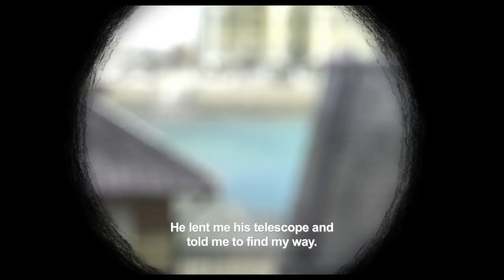In This Corner Of The World - Clip 1: Suzu's Adventure (HD)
The award-winning story of IN THIS CORNER OF THE WORLD follows a young lady named Suzu Urano, who in 1944 moves to the small town of Kure in Hiroshima to live with her husband’s family. Suzu’s life is thrown into chaos when her town is bombed during World War II. Her perseverance and courage underpin this heart-warming and inspirational tale of the everyday challenges faced by the Japanese in the midst of a violent, war-torn country. This beautiful yet poignant tale shows that even in the face of adversity and loss, people can come together and rebuild their lives.